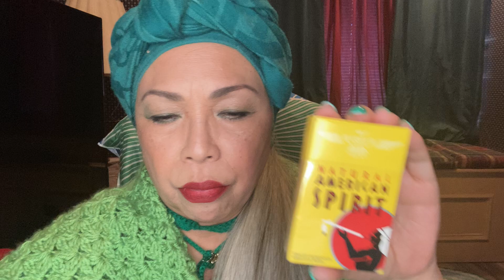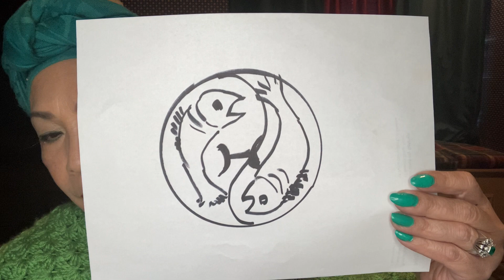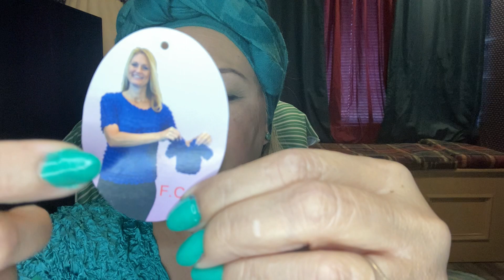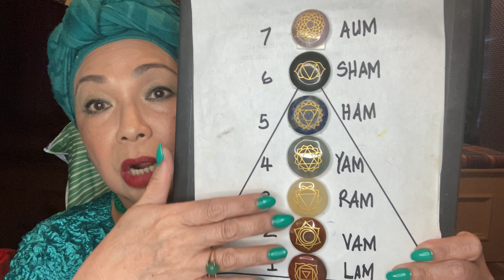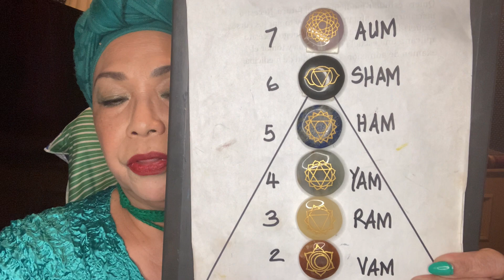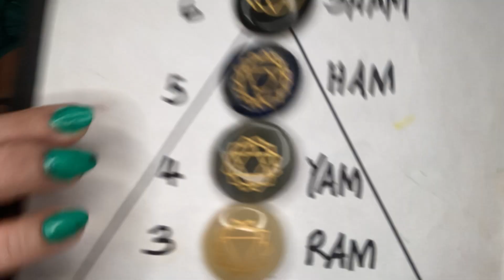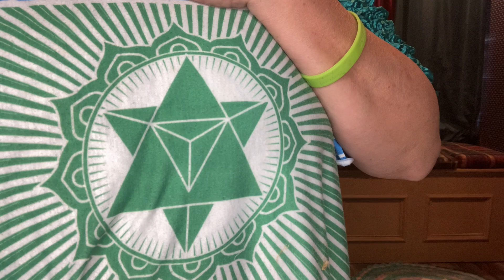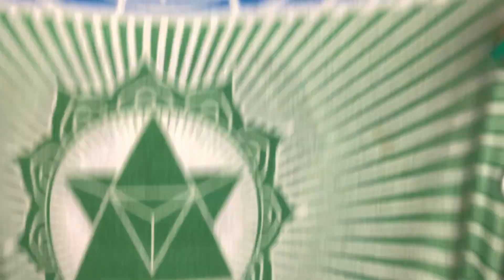Astro Affirmation, March 2, 2023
The Anahata, The unstruck beat of the unbeaten heart is energized by the color green.